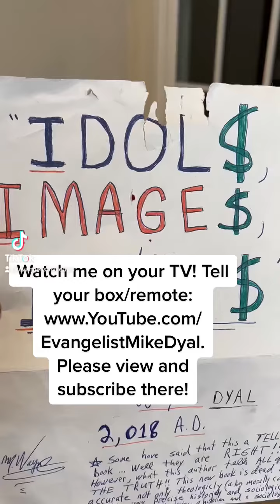Watch me on TV!